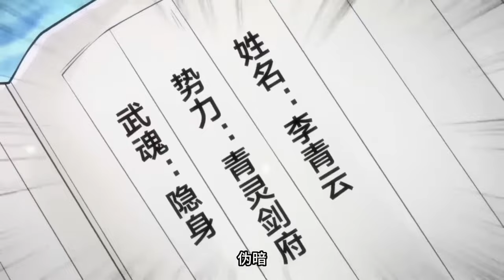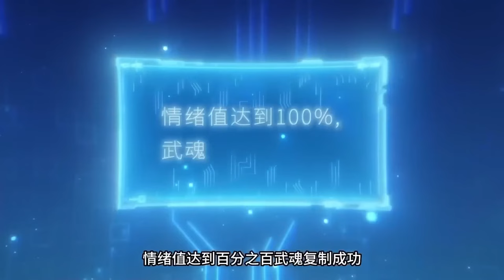[FULL] My powerful brother-in-law EP1 23 Multi Sub 1080P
Exciting dramas, counterattacks, funny, pretentious slaps in the face, urban superpowers, time travel, rebirth in another world, share more high-scoring anime every day!